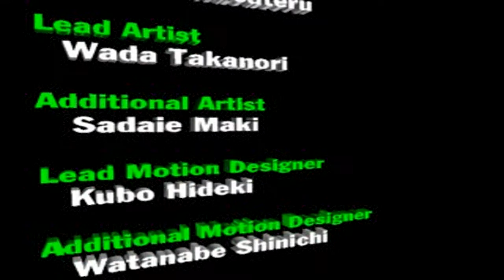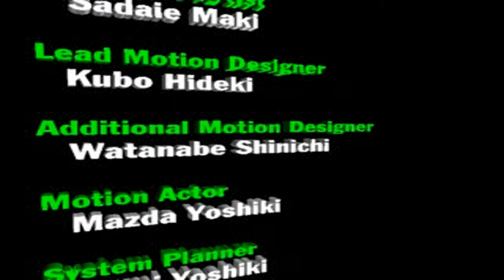Dynamite Boxing (Japan) PSX All FMVs